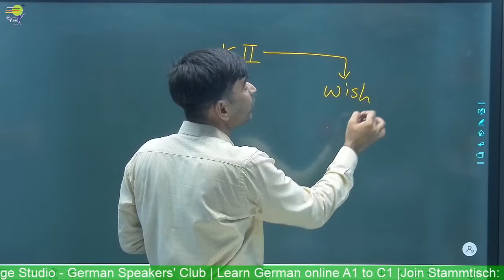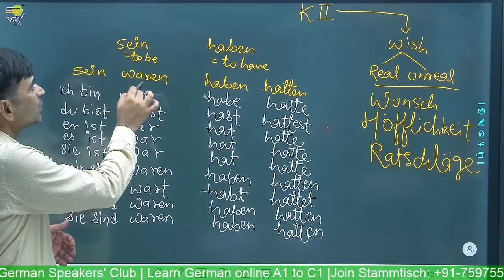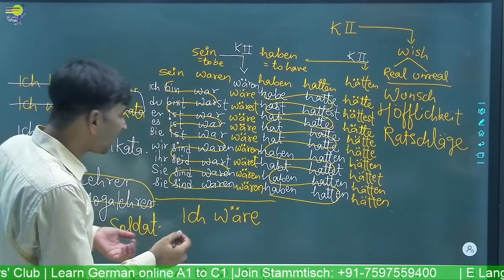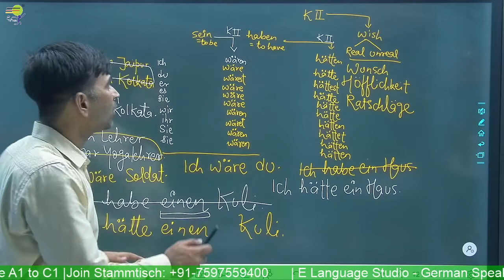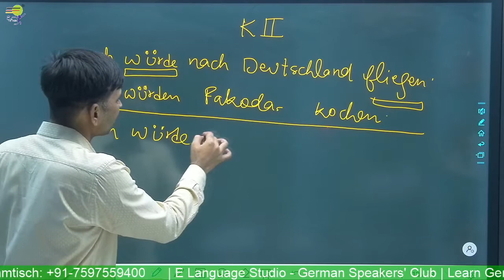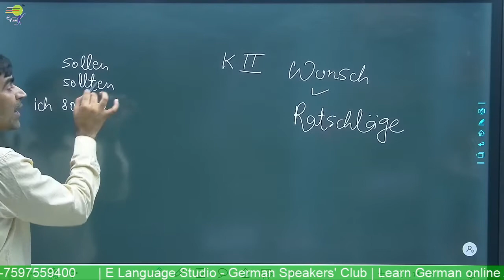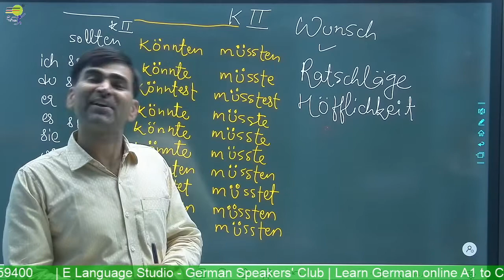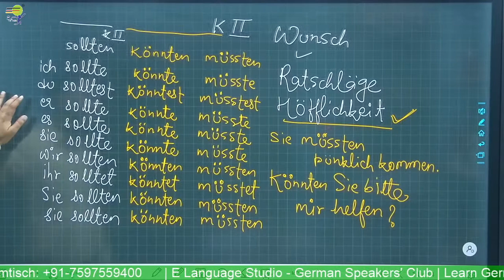K2 Sien und haben | German Grammar in Hindi | Learn German A1 A2 B1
Yours Devkaran